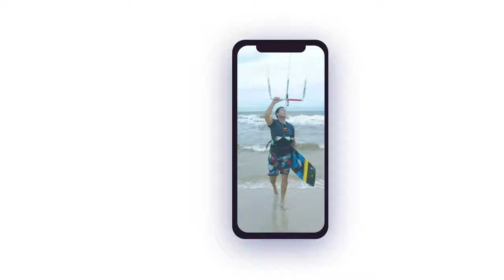How To Help FSBO's For Free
Download all my free real estate scripts and the 60 Day Challenge for real estate agents in the free courses

Save $150 on REDX and get the highest quality GeoLeads for less than 2 cents